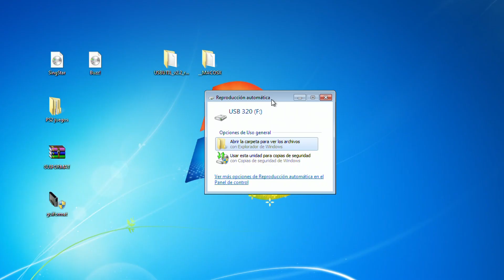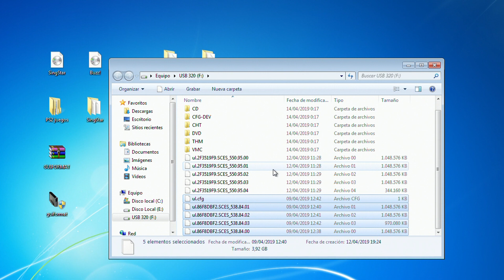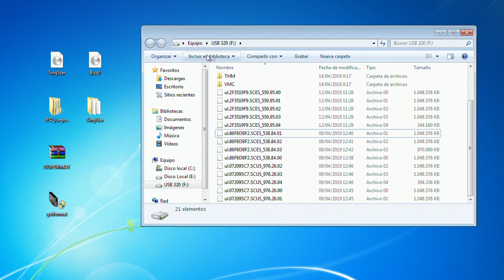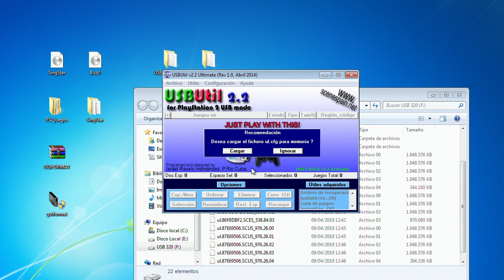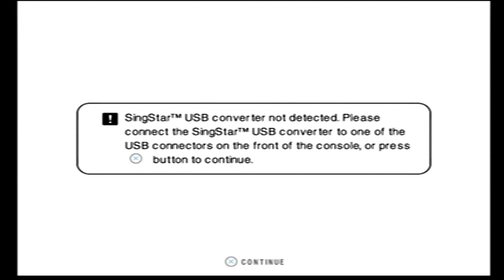Playstation 2 - VIDEO 3 - PS2 Cargar mas juegos por el Disco Duro o USB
Buenas,

En este tutorial enseño como poder meter mas juegos en un usb o disco duro. De esta forma la consola poder leerlos.

Si os ha gustado el video Darle ME GUSTA y SUBSCRIBIROS!!